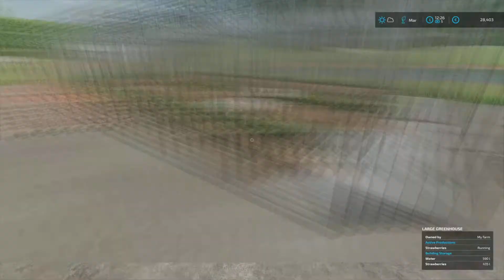Mulching / Sow Sorghum / Logging - #19 - No Mans Land - FS22 - PS5 - Timelapse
No Mans Land FS22 Episode 19

Returning to No Mans land, dropped off at the edge of the motorway again and this time it's different, we now have €500k, a truck,  low loader, tree harvester, front loader, tools and more land. We also start with an old carpentry business but this will only be start as we aim to turn the area into a very large and active farm supplying local businesses with goods as we grow...